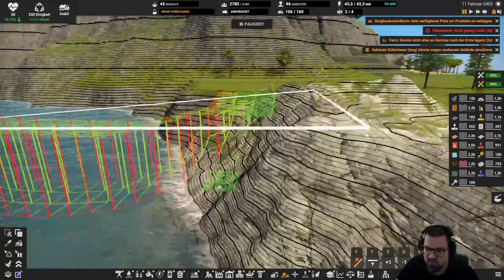Das Kernkraftwerk - Captain of Industry - S2 #40 [Let's Play/Deutsch/German]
CaptainOfIndustry ist ein komplexes Logistik- & Fabrik Aufbauspiel mit dem Ziel die Bevölkerung einer Insel zu versorgen & durch Forschung sogar den Weltraum zu erobern.